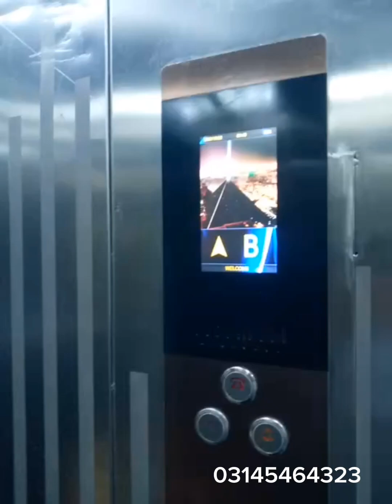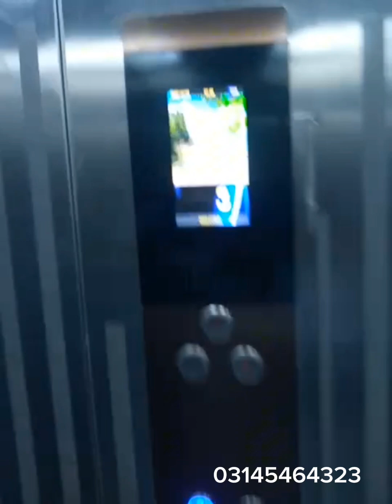Modern Lift / Aluminium / Glass Work/ Residence & Commercial Building Work 2023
Asalaam O  Alikum
Modern Lift work
Aluminium Work
Glass Work
Residence & Commercial Building Work
Facebook.      Arbab Qaisar
Instagram.     Arbab aq
Tiktok.            Arbab Qaisar